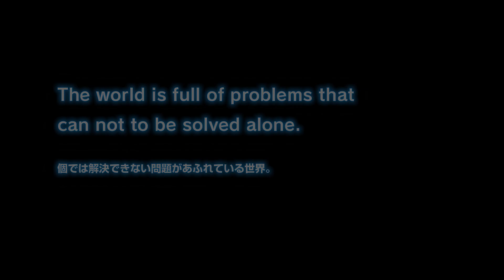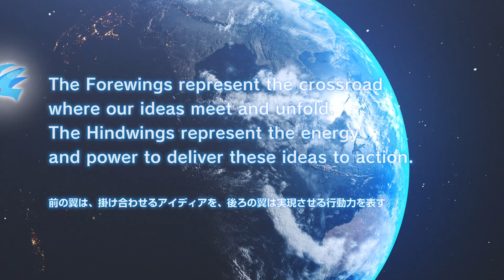2020 JCI世界会議横浜大会 2020年、横浜からあらたな動きが生まれる 第68回関東地区大会 相模原大会 世界会議支援委員会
公益社団法人日本青年会議所　関東地区協議会
第68回関東地区大会 相模原大会

2020年10月3日（土）Web開催＆配信スタート！！

世界会議支援委員会

c
A new movement will start from 2020 JCI World Congress Yokohama

JCI世界会議は、毎年10月から11月に開催地を変えて行われる、JCIで最も重要な会議です。世界中から集うメンバーは18～40歳までの青年経済人で、この世代は今後数十年、自分が暮らす国や地域の未来を担う世代。彼らが一堂に会し、これからの世界をより良くするべく、様々な会議等を通して参加者ひとりひとりの意識変革と成長を促し、友好の輪を広げる場となります。

大会テーマ　The Crossroad of Innovation

世界をより良い方向へ導くこと。
そのアイデアと行動を、私たちはイノベーションと呼びます。
いま世界では技術だけに留まらず、
「新機軸」「新しい切り口」「新しい捉え方」「新しい活用法」を
含めた意味でのイノベーションが求められています。
The Crossroad of Innovationイノベーションの交差点。
これこそが、世界を動かす起点となるのです。

＊関東地区大会とは？
公益社団法人日本青年会議所の関東地区協議会の一都七県（東京都・埼玉県・千葉県・神奈川県・茨城県・栃木県・群馬県・山梨県）により構成される関東地区協議会が開催する大会です。

2020年のテーマは「人のつながりの大切さや絆から生まれるパートナ ーシップの強さを信じて、時代の変化に対応していく術を学び、地域を牽引し世界に誇れる (日本の礎となる・日本を支えていく)首都圏を創造していく大会」
として、構築してきました。
今年度は、新型コロナウイルス感染症拡大予防の観点から、完全Ｗｅｂ開催となります。

地区ブランディング醸成委員会